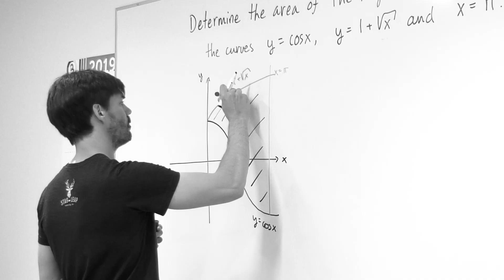Embracing the Challenge of Learning: Being Happy in the Mountains with Vincent Bouchard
Explore the teaching practices and philosophies of some of the University of Alberta’s most excellent teachers. The instructors profiled engage learners in meaningful ways with approaches to teaching that create significant learning experiences for students.

Featuring Dr. Vincent Bouchard, Mathematics & Statistical Sciences, University of Alberta